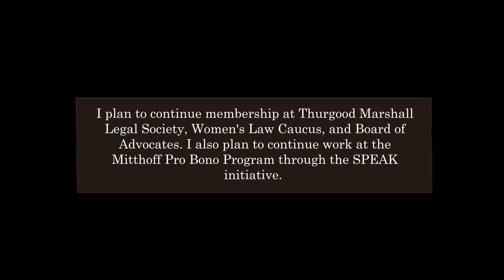FINAL TMLS VIDEO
Samantha Morales